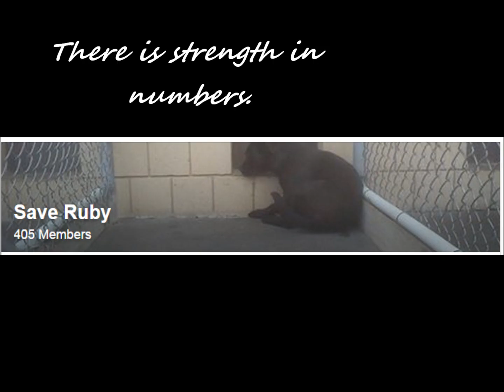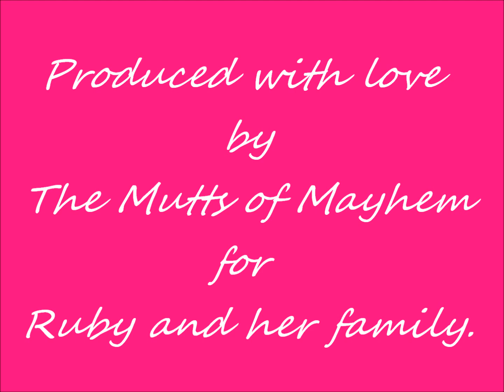Ruby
Ruby is a 10 month old dog who was accused of injuring a neighbor's dog without proof and then taken away from her family.  The judge ordered her to be euthanized unless a set of ridiculous requirements were met by her family.  Thanks to animal advocates Ruby is now free and home with her loving family.